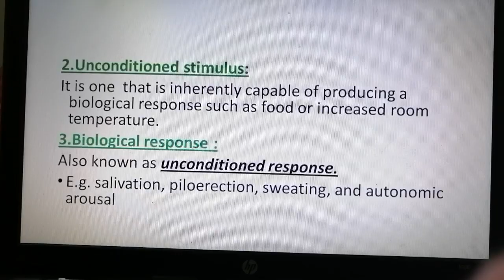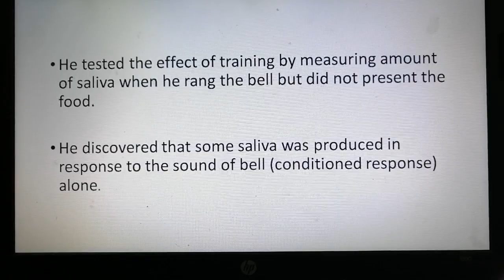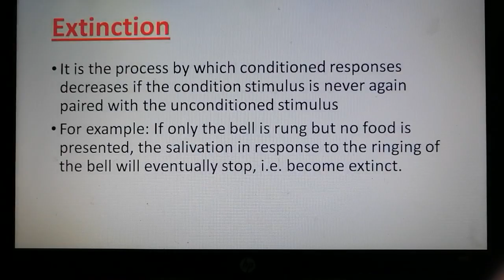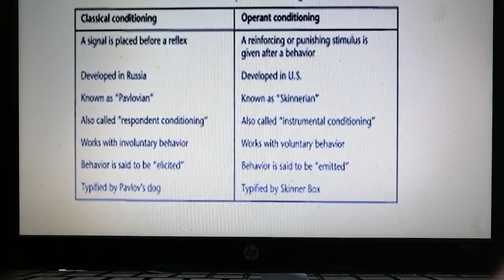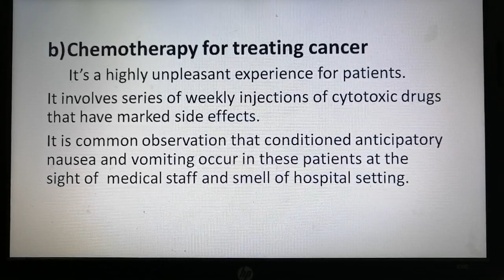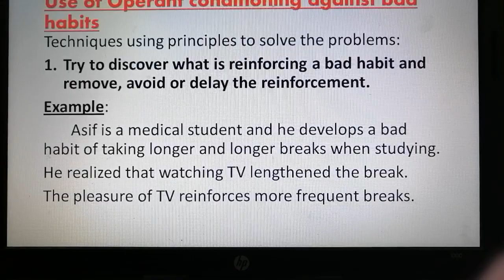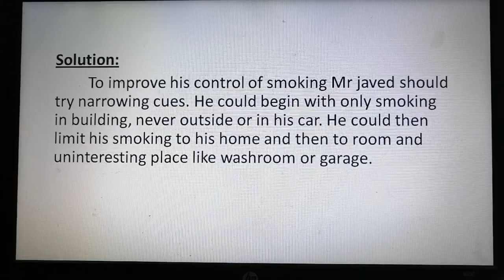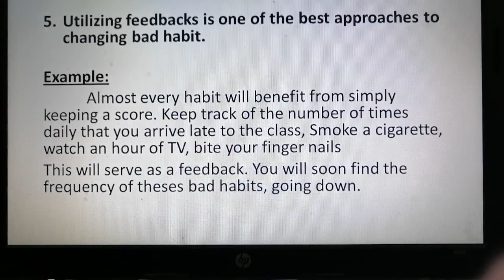Behavioral sciences lecture 7 part 3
Kindly comment done when you view this lecture.